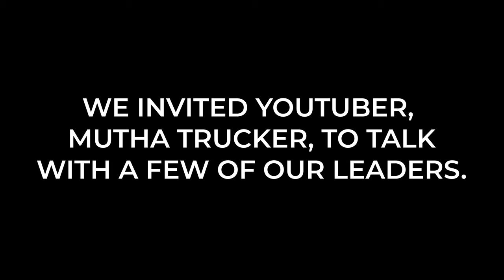MUTHA TRUCKER Investigates the Executives of Knight-Swift Transportation | Trucking Industry Exposed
We invited famous trucking Youtuber, Mutha Trucker, inside our company to get an unfiltered look at what we're all about. He sat down with our President/CEO, Dave Jackson, our President/CFO, Adam Miller, and our SR VP of Equipment and Government Relations, Dave Williams, to get the full scoop on everything he and his viewers have wondered about Knight and Swift.

VIDEO CHAPTERS
0:00 Intro
10:40 Driver Safety
28:33 Industry and Company Turnover
43:46 Driver Pay
50:58 When will rates go back?
55:59 When will truck inventory improve?
1:01:46 Are you looking at alternative fuels?
1:07:46 18 Year Old Truck Drivers?
1:15:37 Thoughts on truck parking?
1:22:21 Autonomous Trucks?
1:30:31 How long will drivers have an opportunity here?